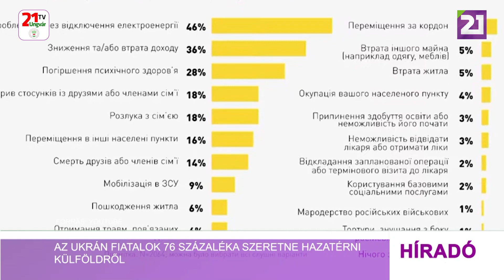Az ukrán fiatalok 76 százaléka szeretne hazatérni külföldről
A háború miatt külföldre menekült és jelenleg is ott tartózkodó fiatalok 76%-a vissza szeretne térni Ukrajnába – jelentette ki Ivan Verbickij, a „Cedos Analytical Center” civil szervezet képviselője „A háború hatása a fiatalokra Ukrajnában” című tanulmány eredményeinek ismertetése során. „A megkérdezett külföldön tartózkodó fiatalok 76%-a szeretne visszatérni Ukrajnába, 3%-uk másik országba akar költözni, 11%-uk pedig határozottan nem szeretne visszatérni Ukrajnába” – jelentette ki Verbickij. Mint fogalmazott, a felmérésben résztvevők 2%-a nem szeretne visszatérni, de szívesen elköltözne abból a városból, ahol jelenleg tartózkodik, míg 8%-a nem tudott válaszolni a kérdésre. A felmérésben 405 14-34 év közötti, jelenleg külföldön tartózkodó fiatal vett részt.